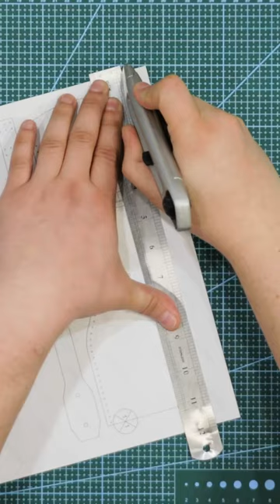[DIY] Genuine Leather Key Holder with Carabiner by Vestgar